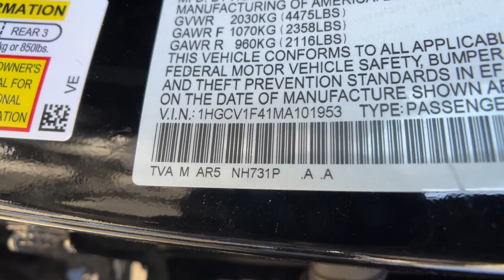2021 Honda Accord Sedan Carson City, Reno, Lake Tahoe, Northern Nevada, Susanville, NV PH4117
Used 2021 Honda Accord Sedan Sport SE available in Carson City, Nevada at Michael Hohl Subaru. Servicing the Reno, Lake Tahoe, Northern Nevada, Susanville, NV area.

2021 Honda Accord Sport Special Edition Certified.**CARFAX CLEAN**, **CARFAX ONE OWNER**, **HONDA CERTIFIED**, Black Leather.CVT FWD Odometer is 7729 miles below market average! 1.5T I4 DOHC 16V Turbocharged VTEC 29/35 City/Highway MPGHondaTrue Certified Details: * 182 Point Inspection * Vehicle History * Powertrain Limited Warranty: 84 Month/100,000 Mile (whichever comes first) from original in-service date * Vehicles purchased within New Vehicle Limited Warranty period: extends New Vehicle Limited Warranty to 4 years*/48,000 miles*. Honda Care Motor Club Partner for 1 year/12,000 miles. Up to two complimentary oil changes within the first year of ownership. SiriusXM 90-Day Trial * Warranty Deductible: $0 * Transferable Warranty * Limited Warranty: 12 Month/12,000 Mile (whichever comes first) after new car warranty expires or from certified purchase date * Roadside AssistanceThis vehicle comes with a 90 day or 3,000 mile limiited powertrain warranty!! This vehicle is NOT sold as-is!!! (Vehicles over 125,000 on the odometer excluded from limited powertrain warranty.)